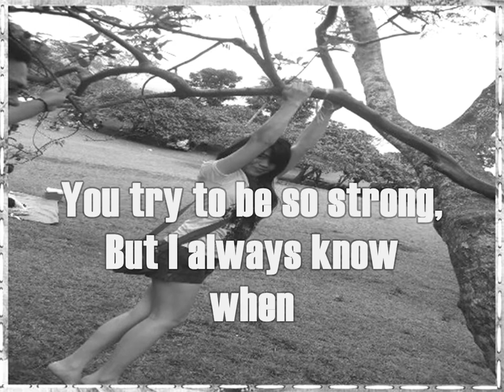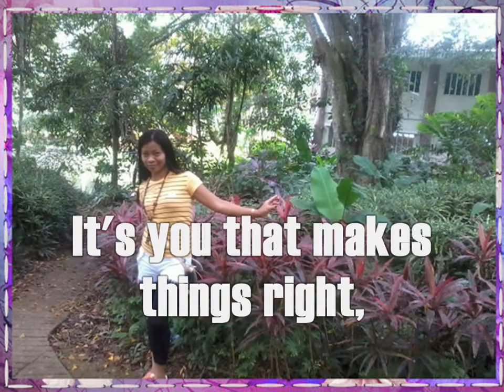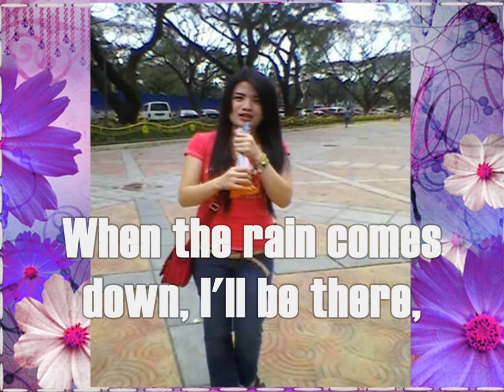Best Friends Forever By:KSM With Lyrics[HD]